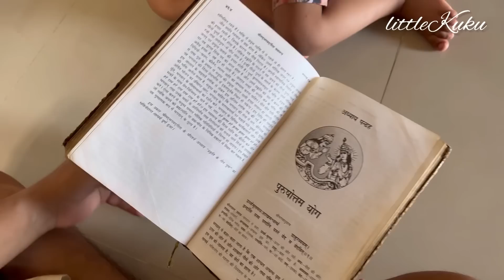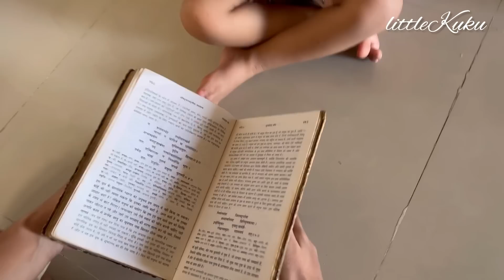Aj Mummy Mujhko Ghar Per Chod ke pata nahi kaha Ghumne Chali gai😢 | Vlog | India